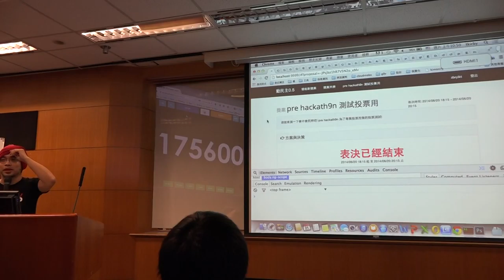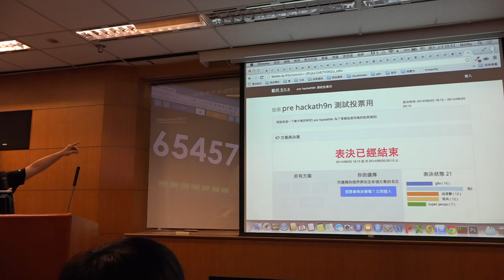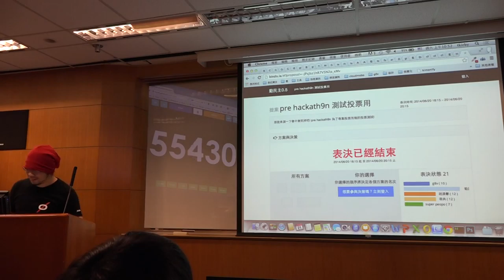g0v tw hackath9n 提案 動民主0 5 台灣零時政府第玖次還我土地黑客松